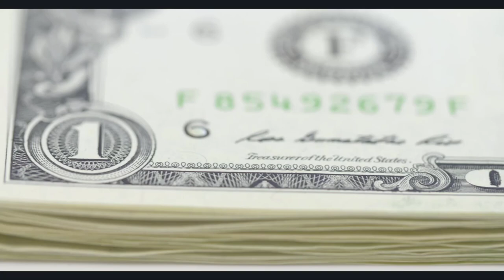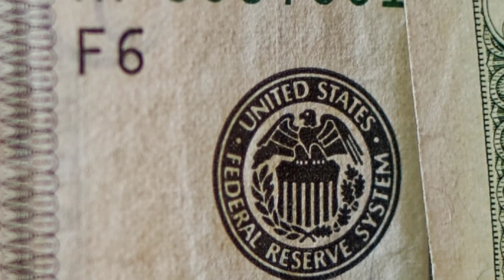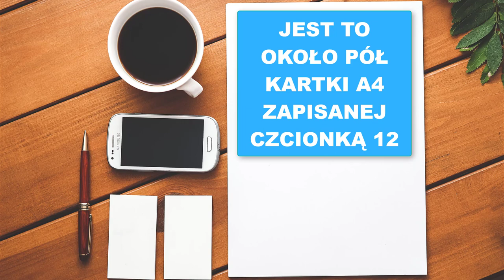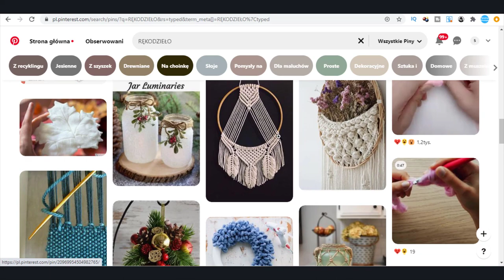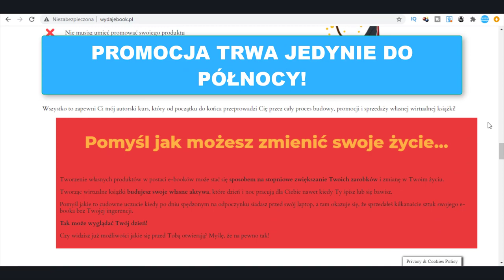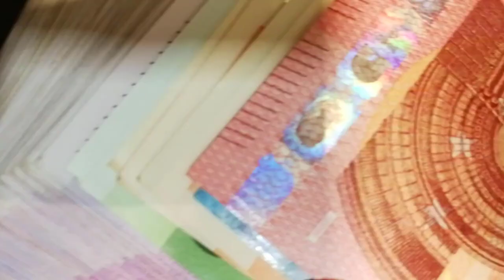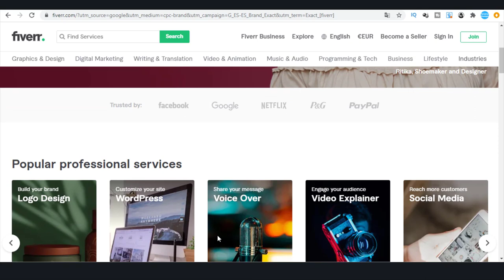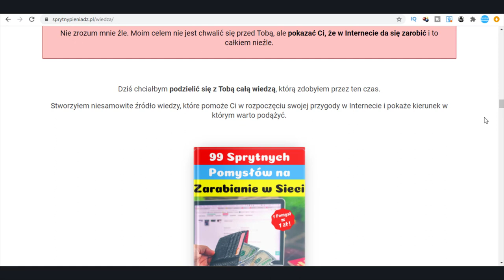Dodatkowy Zarobek w Domu - 7 Fantastycznych Pomysłów na Zarabianie Pieniędzy w Internecie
🔥 To już ostatni dzień promocji Kursu Wydaj własny e-book.

💰 E-book 99 Sprytnych pomysłów na Zarabianie w Internecie
Masz aż 99 szans na zmianę swojego życia na lepsze!